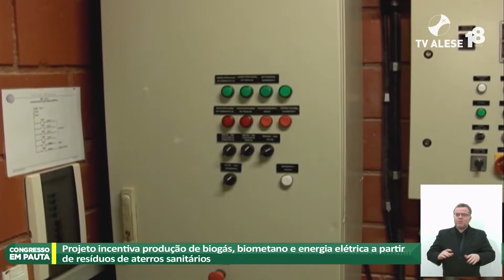Congresso em Pauta | PLS 302/18 incentiva produção de biogás, biometano e energia elétrica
Programa exibido 05 de julho de 2022

O projeto de Lei do Senado de número 302 de 2018, se aprovado, irá regulamentar a produção de energia através de resíduos sólidos de aterro sanitários.

O projeto quer incentivar empresas que produzem biogás, biometano e energia elétrica. Atualmente, o percentual de resíduos sólidos que se converte em matéria prima para a indústria não chega a 5% no Brasil, e somente parte desse percentual serve à produção de produtos como o biogás e os demais que constam no projeto.

Participaram do programa:

Gilberto Martins, é especialista em Economia da Energia e professor da Universidade Federal do ABC.

Vinícius Almeida, diretor de operações da Empresa Municipal de Serviços Urbanos (Emsurb) da cidade de Aracaju.

Isabella Sene, engenheira de Energia e analista de energia elétrica na Associação Brasileira de Biogás (Abiogás).